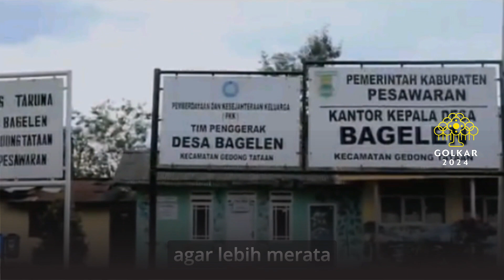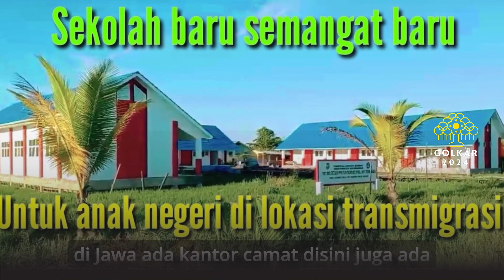SOEHARTO PAKE CARA INI BIAR EKONOMI MERATA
Pak Harto ternyata udah lebih duluan punya solusi! Rencana beliau jelas supaya Indonesia makin merata dari segi ekonomi, potensi sumber daya daerah dan tentunya pemerataan kesejahteraan. Gimana ya rencana Pak Harto?🧐